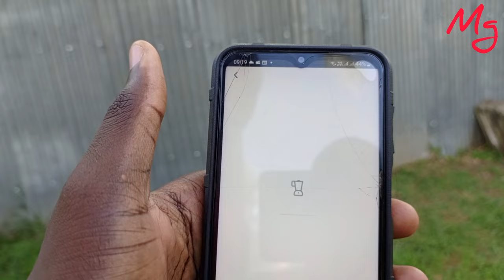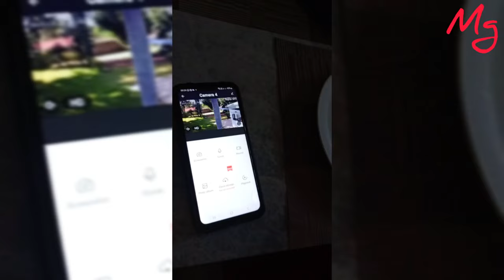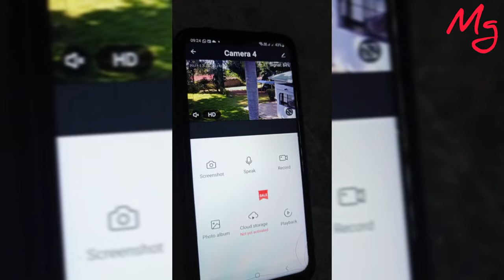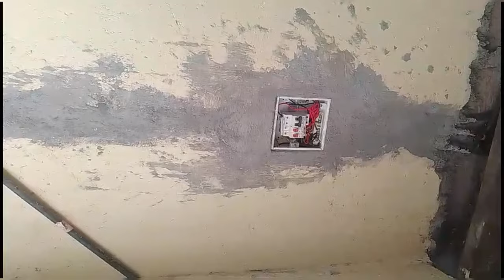solar back-up battery mounting for @iammarwa wifi/electrical works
Battery installation @iammarwa for wifi power backup#solar#usa#jamaica#iam_marwa#kenya#africa#deemwango#uk#nairobi#solarsystem#business